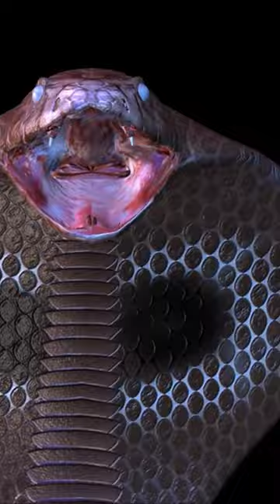Interesting facts about king cobra || Brainy Bits